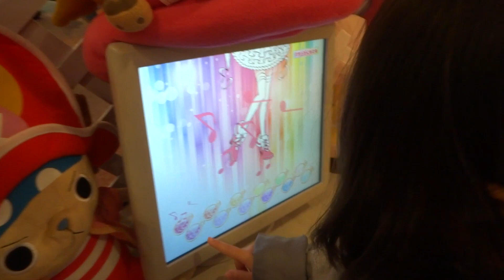東映アニメーションギャラリー Toei Animation Gallery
久しぶりに東映アニメーションギャラリーに行ってきました。ハピネスチャージプリキュアの等身大フィギュアを見ようと思ったのですが、写真撮影コーナーにいたのはスマイルプリキュアでした。ハピプリとドキプリは映画の宣伝で出張中でしょうか。
ももこはタッチパネル式のスイプリのぬりえを気に入って、メロディ・リズム・ビートの3人の色を上手に塗って、満足そうでした(^^)